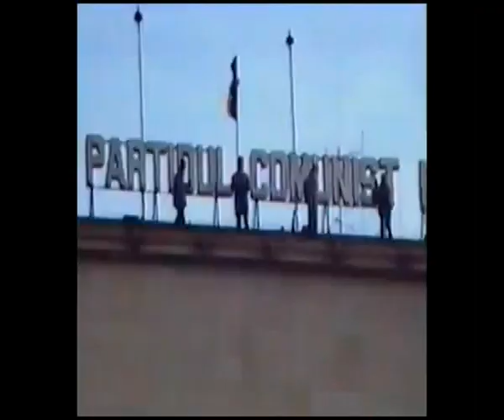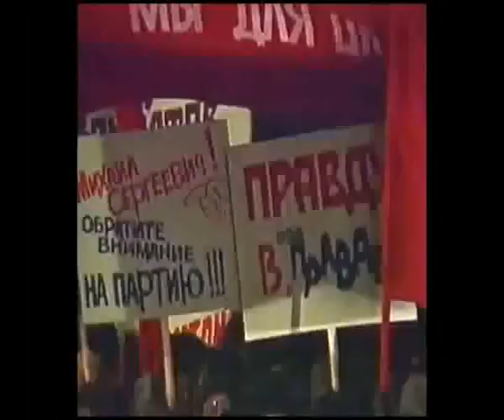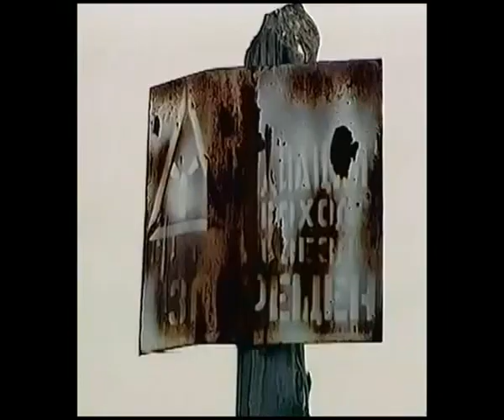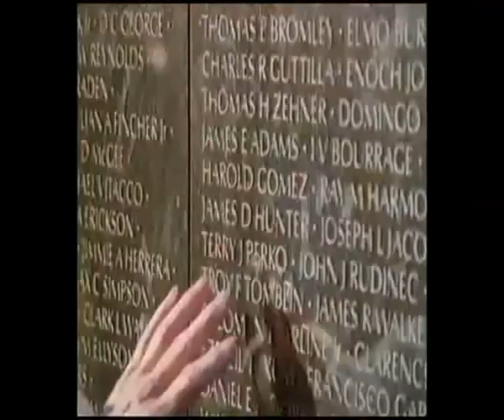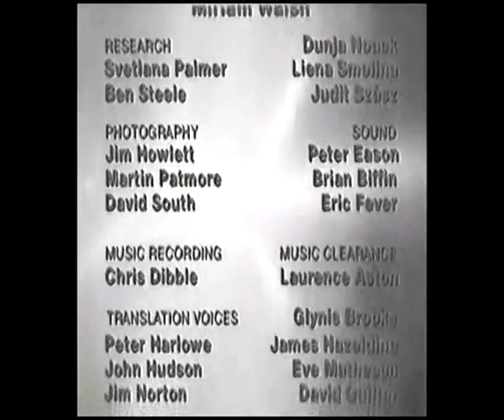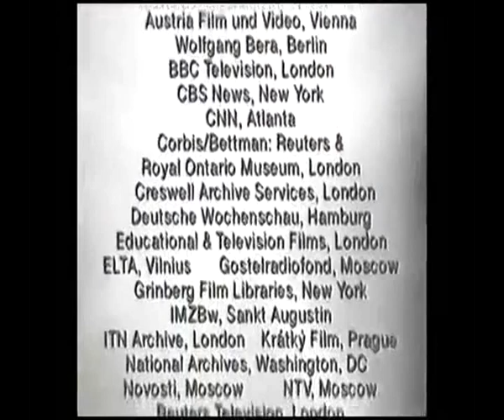1989 1991 The End of the USSR